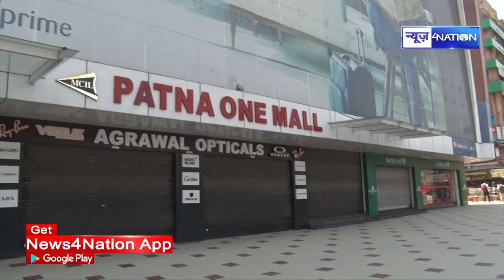Patna के सभी Shopping Malls हो गए बंद, मायूस लौट रहे खरीदारी करने आने वाले लोग | News4Nation